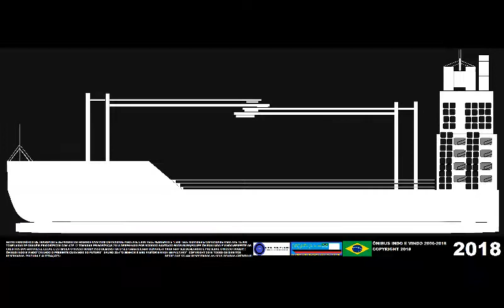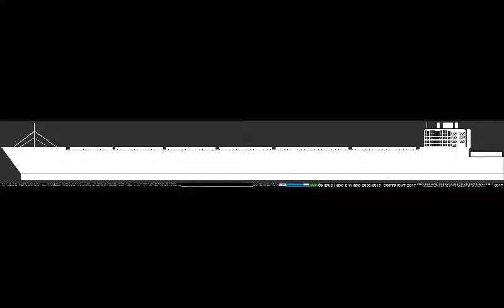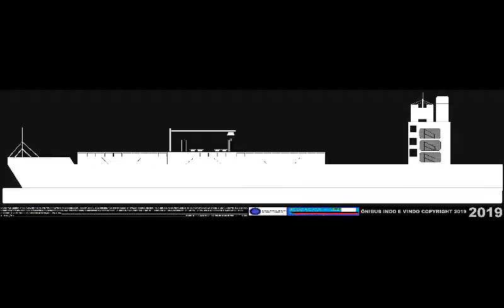TODOS OS NAVIOS DE CARGAS 2020 ÍNTEGRA COMPLETO